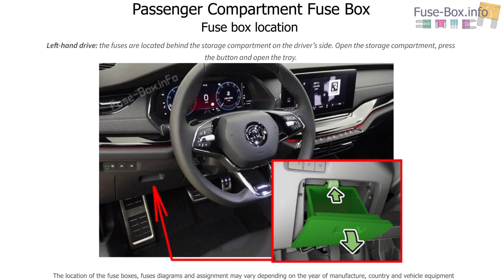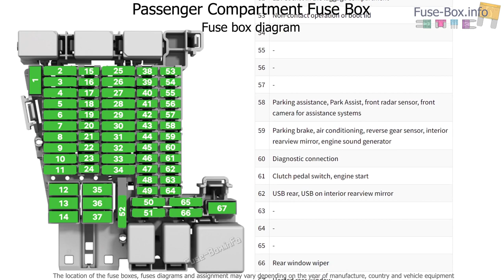Fuse box location and diagrams: Skoda Octavia (2020-2023)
Fuse box diagrams (location and assignment of electrical fuses) Skoda Octavia (Mk4/NX; 2020, 2021, 2022, 2023).